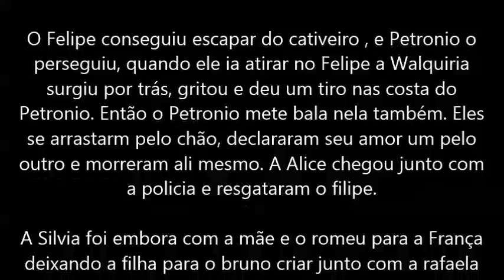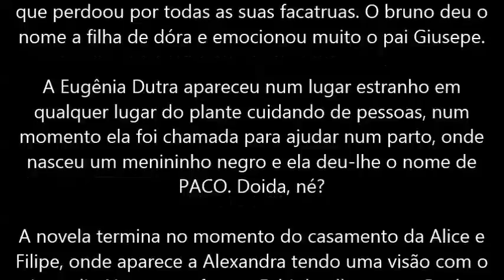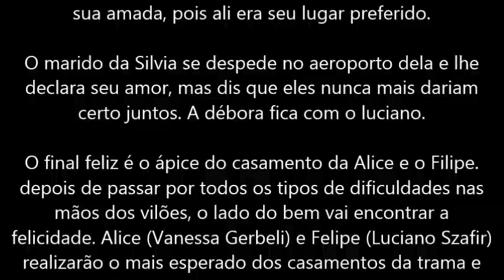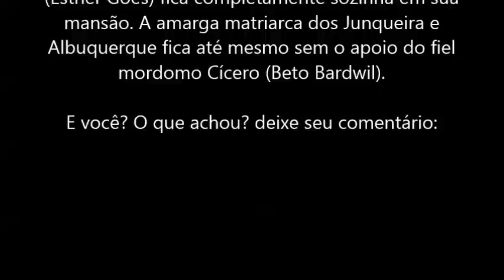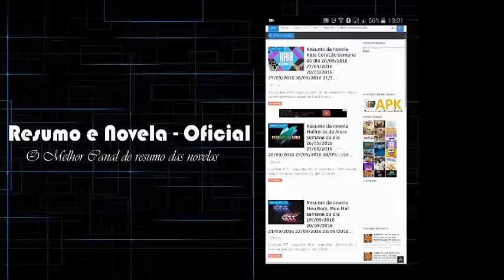Amor e intrigas ultimo capitulo Final Petronio e Valquiria se matam Saiba tudo oque vai acontecer